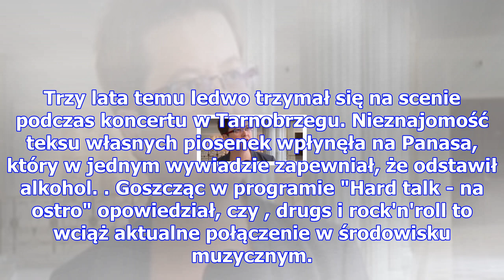Panasewicz szczerze o narkotykach: "wszystkie używki wchodzą w pewnym momencie"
Janusz Panasewicz przez wiele lat słynął z nadmiernego upodobania do mocnych alkoholi. Nawet po przy...